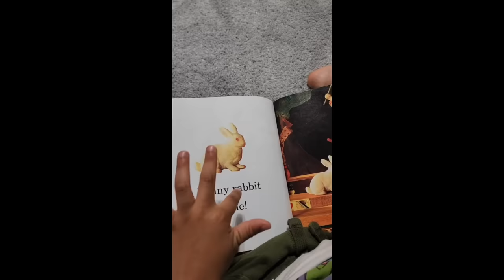UPDATE ON 3RD PREGNANCY + EXCITING LIFE UPDATES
️⚡️Or search my code【dkk5569】on Temu App to claim

💰1pc, New Creative Christmas Tree Santa Claus Acrylic Hanging Crafts Car Pendants Home Decor $0.99

💰1pc 12 Inch Christmas Wreath Hangers For Front Door $3.49

💰4pcs/set Christmas Pillowcases Black And White Buffalo Plaid Gnome Linen Throw Pillow Case  $8.99

💰1pc, Christmas Decorations Shop Window Glass Door Electrostatic Stickers $2.49

💰1PC 2D Christmas Tree Wooden Deers Hanging Ornaments $1.49

💰1pc, Red Christmas Door Cover - Festive Backdrop For Holiday Photo Booths And Parties $5.59

💰1set, Mini Mop Set/ Mini Mop With 1/2/3 Extra Sponge Heads $4.99

💰Neck Rechargeable Massager Electric Neck Massage EMS Cervical Vertebra Massage Patch $4.49

💰Effortlessly Clean Your Car Windows With This Premium Window Cleaning Brush Kit! $0.95

💰Organize Your Closet with This Large Storage Bag $4.29